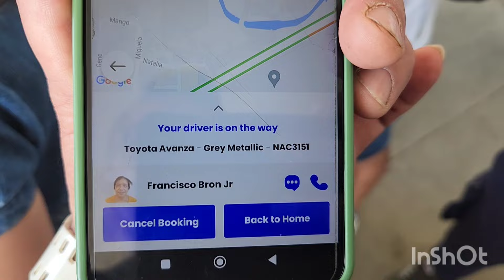【フィリピン田舎の過ごし方】男３人ぶらり旅 パサイバスターミナルからバターン半島へ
今回の目的地はバターン半島にある

Big Daddy's farm resort

です。そこには世にも恐ろしいとう鬼がいるという噂😁
なーんて本当は優しくてちょっとおちゃめなリゾートオーナーのカズさんと
かわいくて若々しいMommy Ivyがいました。
恐ろしいのは迫力のある顔と鬼のような酒豪でした。

僕たちを温かく迎えてくれました😁